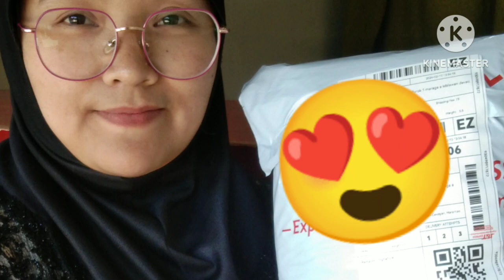Delivery 1 pc. of gown Bound to Davao Del Sur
Sukiloves❤